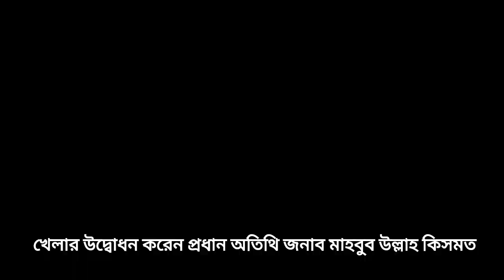আজিজুল হক খান স্মৃতি প্রীতি ফুটবল ম্যাচ -২০২৩।দেশি খেলা। villege sports, Footbal match,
নির্ভীক সংঘ, খোদাইবাড়ী
মুন্সীগঞ্জ জেলার শ্রীনগর উপজেলার কুকুটিয়া ইউনিয়ন এর একটি গ্রামীণ সমাজকল্যাণ মুলক ও ক্রীড়া সংঘঠন। ১৯৭২ সালে প্রতিষ্ঠার পর থেকেই সমাজকল্যাণ মুলক নানা কর্মকাণ্ডে অগ্রনি ভুমিকা পালন করে চলেছে। সেই সাথে  তরুণদের মাদক থেকে দূরে রাখতে খেলাধুলার প্রতি আগ্রহী করে তুলতে সর্বদা সচেষ্ট  রয়েছে। ২০২২ সালে সংঘঠনটি ৫০ বছর পূর্ণ করে। প্রতিষ্ঠার সুবর্ণ জয়ন্তী উদযাপন উপলক্ষে বছরব্যাপী নানাবিধ কর্মসূচি হাতে নিয়েছে।
গত ২১ সে ফেব্রুয়ারি  আলহাজ আজিজুল হক খান প্রীতি ফুটবল ম্যাচ এর আয়োজন করে।
নির্ভীক সংঘ লাল দল ও সবুজ দল এর মধ্যকার এই ম্যাচ এ নির্ধারিত সময়ে গোলশূন্য ড্র হলে ট্রাইব্রেকার এ লাল দল ৩-১ গোলে সবুজ দলকে পরাজিত করে। অনুষ্ঠান এ প্রধান অতিথি ছিলেন জনাব মাহবুব উল্লাহ কিসমত, জেলা পরিষদ সদস্য ও প্যানেল মেয়র, মুন্সীগঞ্জ।
it was e match between 2 team RED V GREEN.
full time score 0-0. after that RED team won by 3-1 goal in Tiebreaker.